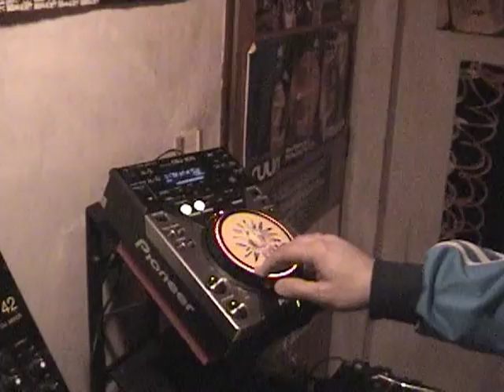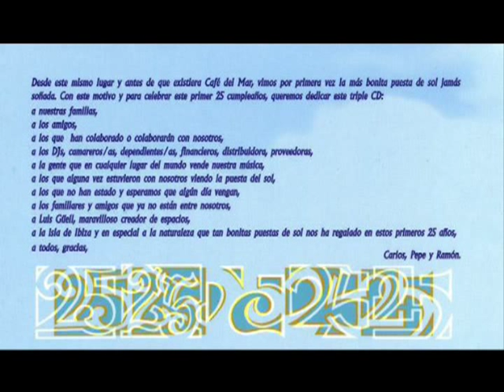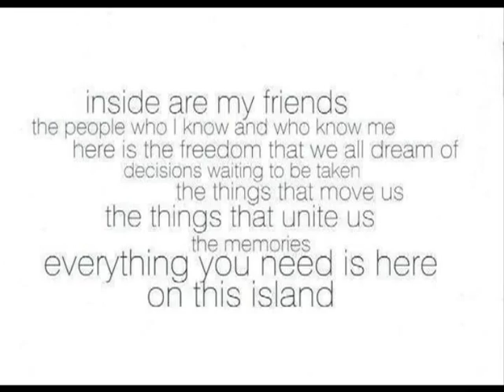CARLOS PIHUALA paco fernandez - grillos